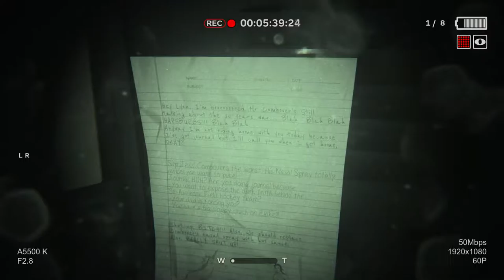Outlast 2 Demo | Demons of the Corn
Definitely a huge step from the the First Outlast in terms of more variety of places to hide, more gore and a greater sense of disorientation.
Can't wait for the full game :D